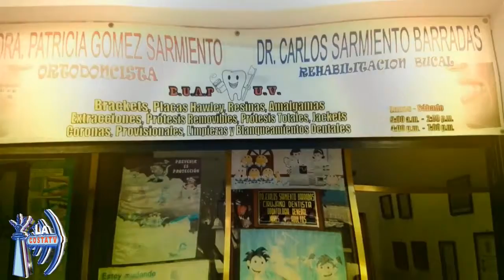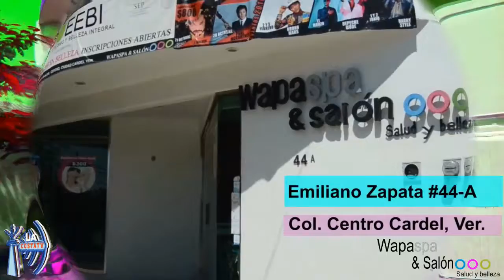luz divina la hora mística